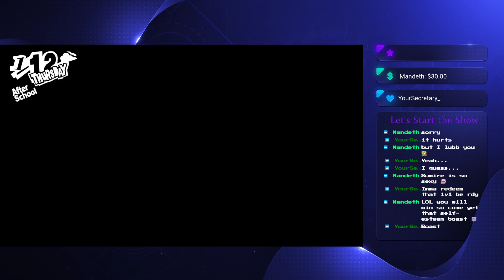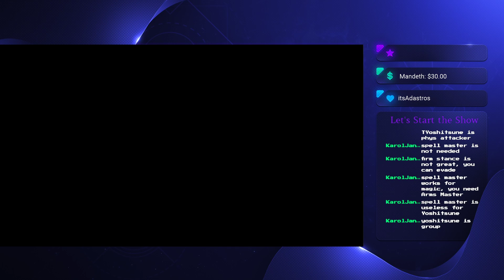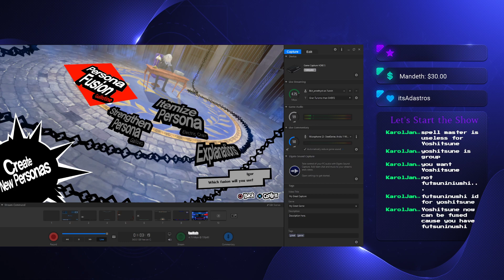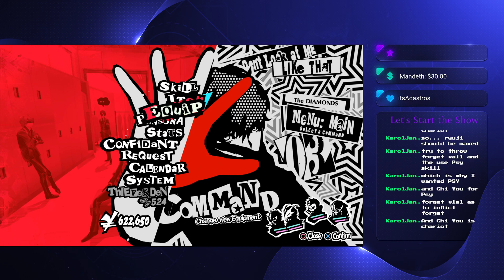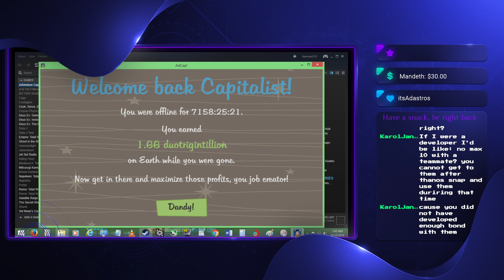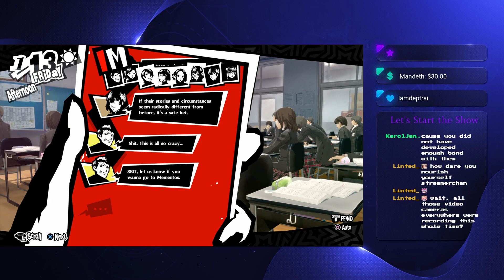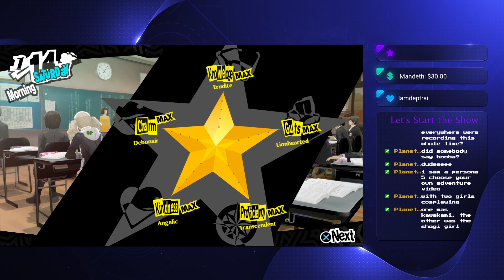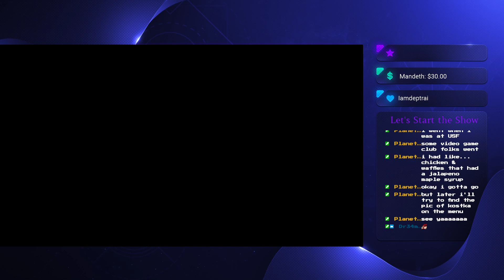EP 53: In the Pursuit of Dreams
We realize we made an oops and only have less than a month to fix it. Oh and school is back in session.